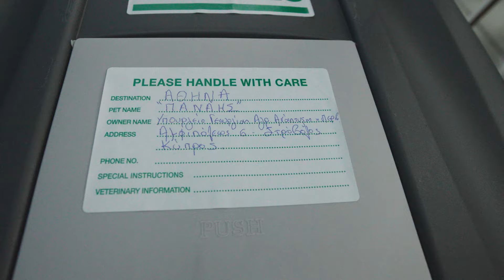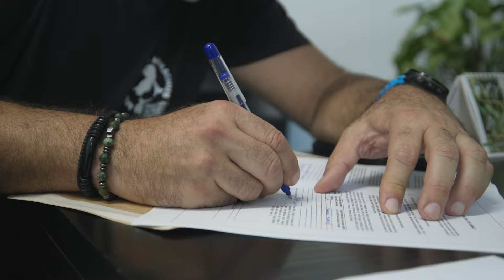Με επιτυχία η επιχείρηση διάσωσης της νεογέννητης φώκιας «Παναγής»